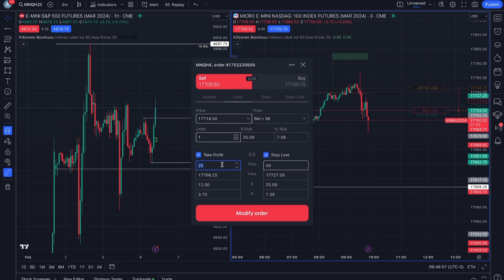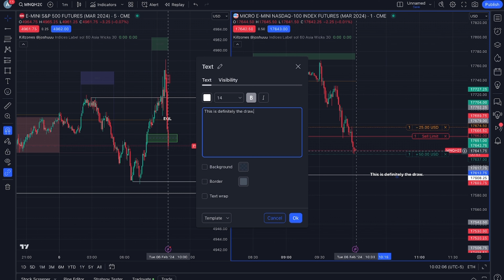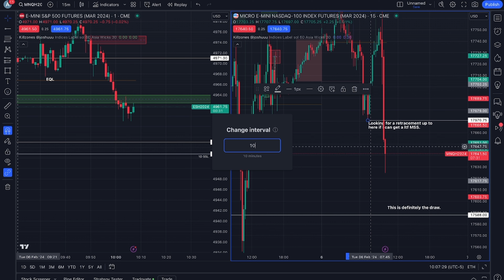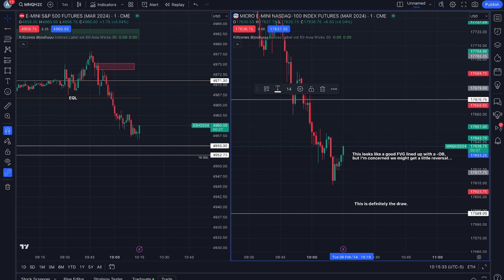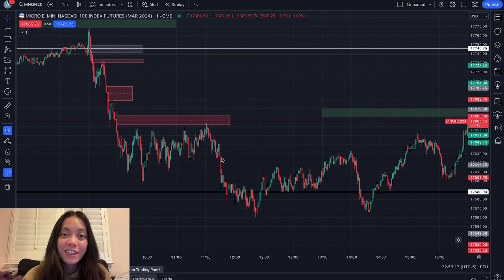Funded Trading Diaries: Seems Like Everyone Got REKT Today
📹 My Livestream Filming Setup

This is Day 8 of trading in Topstep's $150K Express Funded Account. I will be trading the Micro E-Mini NASDAQ & S&P 500 futures contracts during the New York Session using ICT concepts such as fair value gaps & order blocks from ICT's 2022 Mentorship. I will be documenting my trading journey to share with other beginner traders so that we can support and learn from each other. I will be posting my daily trades with pre-market analysis and post-market trade journaling to keep myself accountable and consistent.

I had major FOMO today from missing out on the morning dump because I couldn't get an entry but also just a build up of FOMO from hesitating and not taking my setups in the previous weeks. This led to overtrading and oversizing in low probability trade conditions.

00:00 NY AM Session Recording
05:58 Intro
06:10 FOMO
06:45 Overtrading
07:10 NY PM Session
07:38 Oversizing
08:01 The Worst Trading Mistake
08:13 Morning Reflection
08:49 Pendulum Extremes
09:15 Lesson 1
09:25 Lesson 2
09:37 Lesson 3
09:59 Takeaway
10:22 Build Up Of Emotions
10:37 Today's PNL

⚠️ *How does prop trading work?*

I trade using Topstep which is the prop firm I used to get funded. You basically start in a combine ($50k, $100k or $150k simulated trading accounts) where you need to hit a certain profit target without hitting the maximum loss limit on the account. You can take as long as you’d like, but you are paying a monthly subscription fee ($49, $99 or $149/month) until you pass the combine. This fee also covers real-time data on whatever platform you decide to use such as Trading View. If done responsibly, it can be a really good way to test your trading strategy, risk management & psychology. Once you pass the combine, you are transferred to an Express Funded account (XFA) where you no longer pay a monthly subscription, but you do need to pay a one-time activation fee. This is still simulated trading, but you are now able to take payouts (90/10 profit split). From here you can be moved up to a LIVE account which is real professional trading with the same payout structure.

Keep in mind, there is a lot of risk when trading leveraged products like futures. I only started with prop firms after 3 years of trading so I would not recommend it unless you are ready to take it seriously. Patience is key.